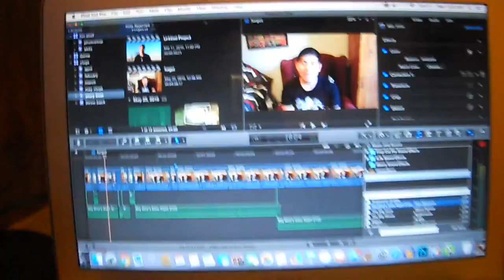I'M BECOMING A HANDY MAN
hey guys hope yall enjoyed todays vlog if you did please give it a big thumbs up, and don't forget to subscribe if you want to see more content, don't forget to stay awesome and thank you for sticking with me through this journey :D